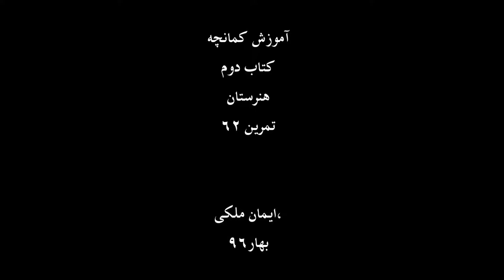آموزش کمانچه- کتاب دوم هنرستان خالقی-تمرین62-ایمان ملکی-بهار96.mp4